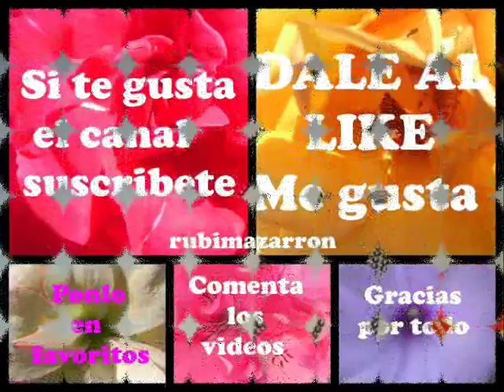Diy. Pendientes de fiesta Marina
Pendientes super faciles, baratos y rapidos de hacer , espero que os guste y gracias a tod@s los que me ayudais a compartir mi trabajo.